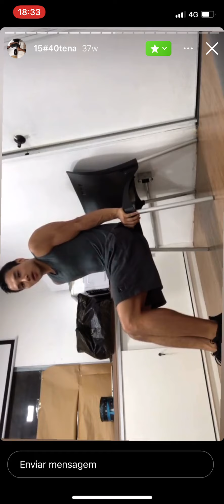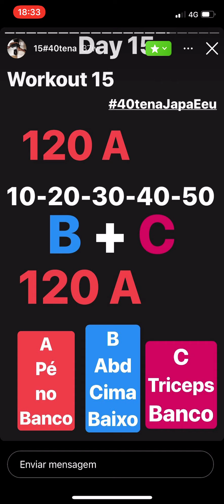Dia 15 QUARENTENA JAPA E EU [fitness challenge] (treinamento físico)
120 A
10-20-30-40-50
B+C
120A

Movimento A: pulo saci (pé no banco)

Movimento B: abdominal cima baixo (na cadeira)

Movimento C: tríceps banco (dip)

Equipamentos necessários:
•cadeira ou banco
•duas garrafas ou pesos, de acordo com o nivel de condicionamento do atleta/aluno/praticante

Boa sorte!

O intuito desse projeto “Quarentena japa e eu” 40tenajapaeeu foi elaborar um Challenge (desafio) curto e divertido para incentivar o movimento humano nesse período de isolamento social, onde, a maioria das pessoas não possuem conhecimento ou instrução para a realização de exercício físico. A ideia é, não só desafiar se fisicamente, trabalhando diversas capacidades físicas (como capacidade cardiorrespiratória, coordenação motora, resistência muscular, dentre outras) como também um desafio mental em formato de diversão! Teste você também!

By Tiago Morimoto
Coach Japa